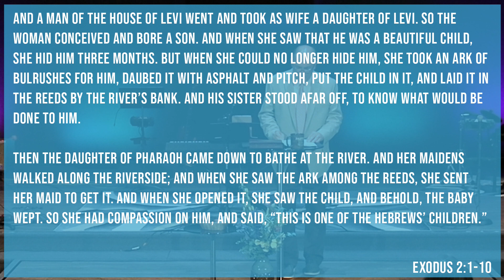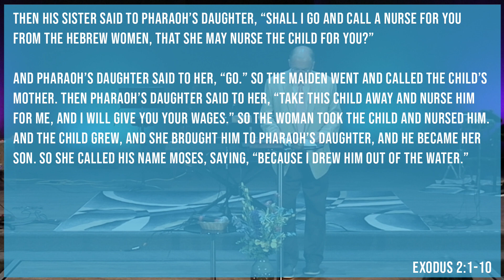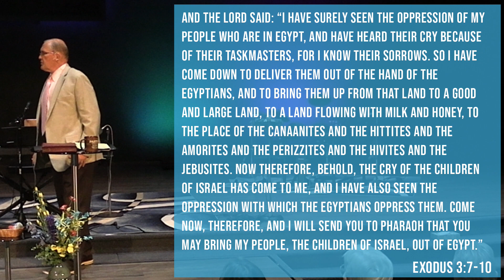That's a Good Question